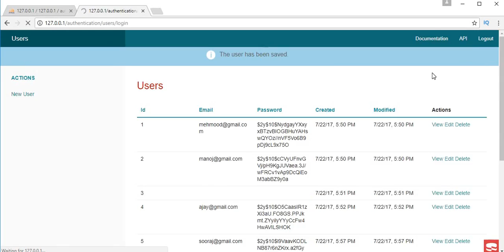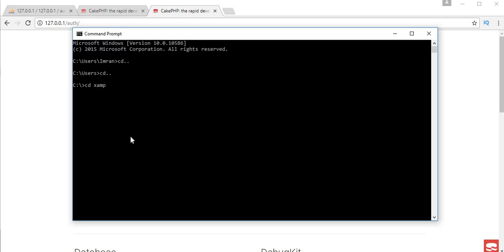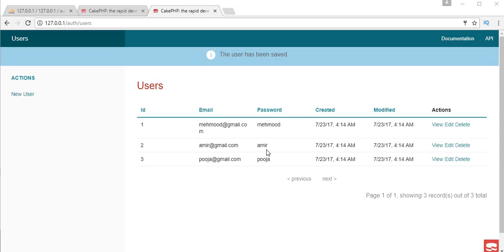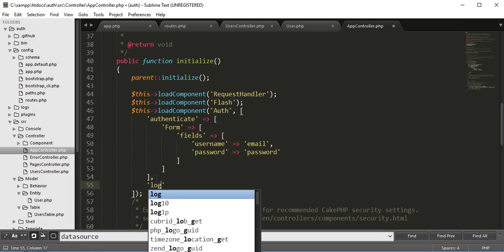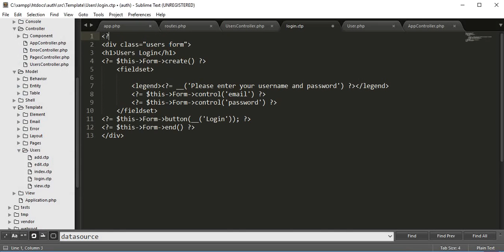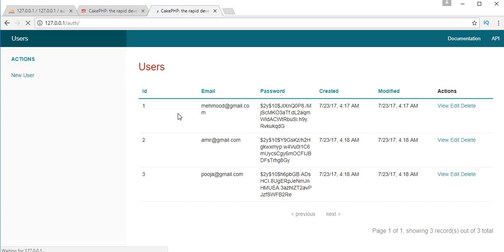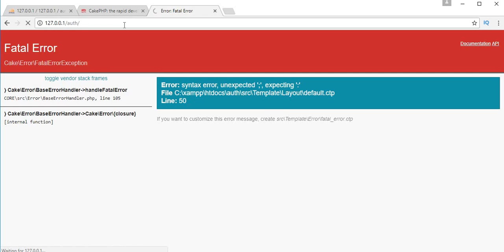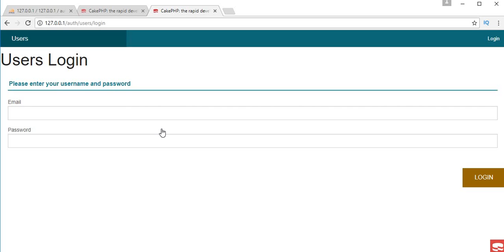Cakephp 3.4 Authentication Tutorial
Cakephp 3.4 Authentication Tutorial is a complete video for learning authenticating different users to the application. This video demonstrate how to login or authenticate users to any application using cakephp 3.4.

Authentication in cakephp is done by loading component inside the application. We will be loading an Auth component to allow multiple users to login our application.